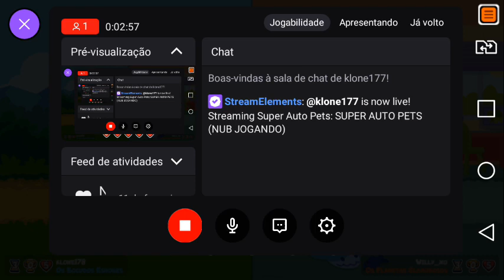SUPER AUTO PETS (NUB JOGANDO)